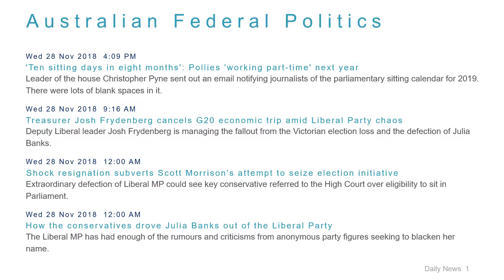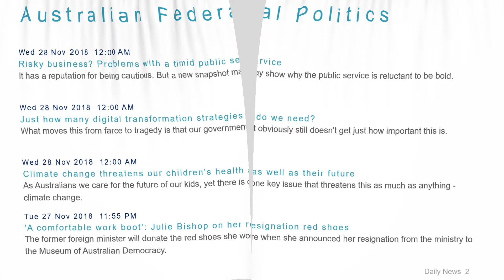Political News Headlines for 28 Nov 2018 - 6 PM Edition